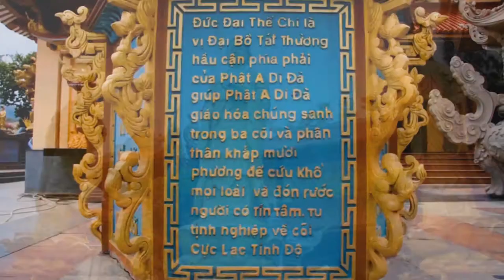Chùa Linh Ứng: phần 1 - CHÙA LIÊN HOA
👉 Góc chia sẻ kinh nghiệm kinh doanh :
Nghệ Thuật & Giải Trí
Giáo Hội Phật Giáo Việt Nam
CHÙA LIÊN HOA
PL-2555  DL-2011
Dốc Ông Phật - Phú Tài - TP.Quy Nhơn
Thực hiện cùng : Đỗ Văn Minh